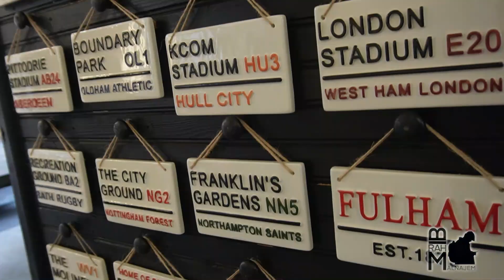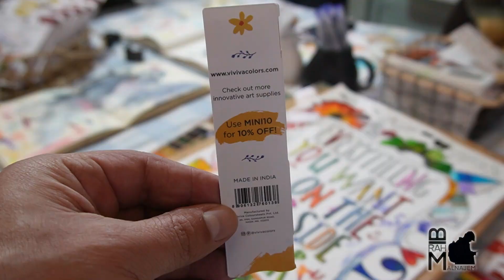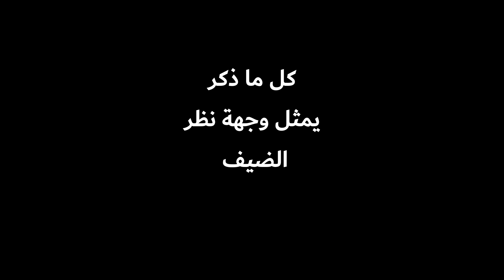كوفنت كاردن (covent garden ) مدينة المرح بصحبة د شريفة سوار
من اشهر مدن السياحية في لندن هي كوفنت كاردن والموجودة في وسط لندن . تزورها الالاف من السواح خصوصا يوم الاحد فهي مكتظة بالماره .
تشتهر بالحرف اليدوية والمطاعم والاسواق
رافقتنا بجولتنا الناشطة البحرينية الدكتورة شريفة عبد الرحيم سوار
تعرفنا على بطاقتها الشخصية واهم منجز في مجال مكافحة المخدرات . انسانه مضحية من اجل الانسانية وصنع جيل واعي خالي من المواد المخدرة
نصائح من ذهب للاباء والابناء حول التربية واسباب اللجوء بالنسبة للبنات اللواتي هاجرنا
ابراهيم النجم
اصبح العالم صغيرا وقد نكون احد هذه الادوات التي تصغر لك العالم
الديومه تعتمد على تفاعلكم احبتي الاعجاب والتعليق وتفعيل زر الجرس مهم لي جدا . نظام اليوتيوب يقول هاكذا..
انا كلي امل بالله وبوجودكم معي سوف نصل ونصل ونصل
تابعوا يومياتي وخلف الكواليس
انستغرام
سناب
bn_tokan
تك توك
bn_tokan